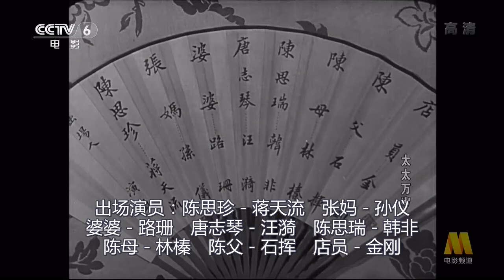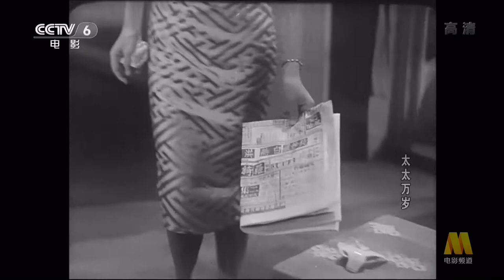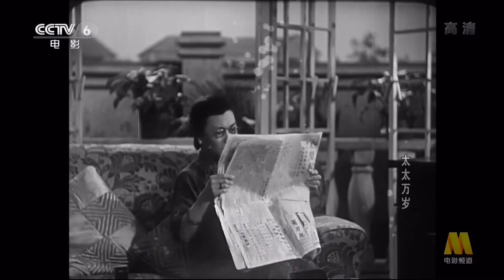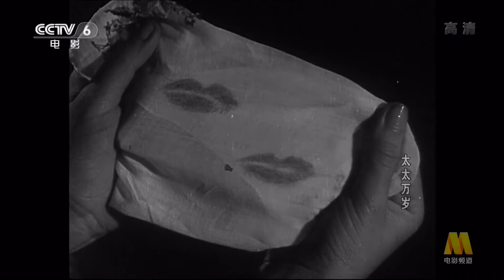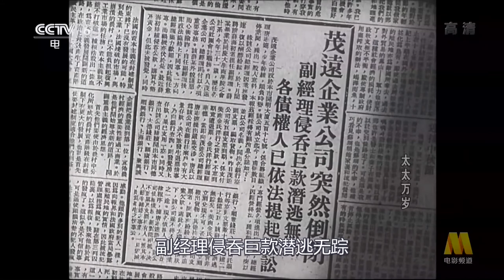太太万岁 || Long Live the Missus! (1947)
《太太万岁》是文华影片公司出品的家庭喜剧片，由桑弧执导，蒋天流、张伐、韩非、上官云珠、石挥、汪漪、路珊等主演，于1947年12月13日上映 [1]  。该片讲述了陈思珍与唐志远结婚后使出浑身解数做贤惠太太，却遭遇了丈夫出轨，她想方设法挽救家庭危机的故事。

Long Live the Missus! is a 1947 Chinese comedy film known as one of the best comedies of the civil war era. The film was directed by Sang Hu with a screenplay written by the famous Chinese literary figure Eileen Chang, the pair also collaborated on the 1947 film Unending Love (Bu Liao Qing, 1947). The film was produced in Shanghai by the Wenhua Film Company. Long Live the Missus! offers a satirical depiction of the lives of women, male-female relationships, and the institution of marriage in 1940s Shanghai.